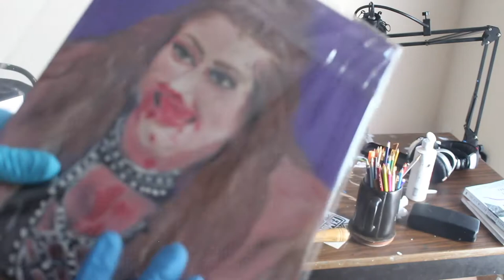AEW Art Card #4 Britt Baker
One of the toughest women in professional wrestling today comes in at #4. Dr. Britt Baker has proven time after time that women can be as tough as men. Just check out the bloody broken nose from her fight against Hikaru Shida.